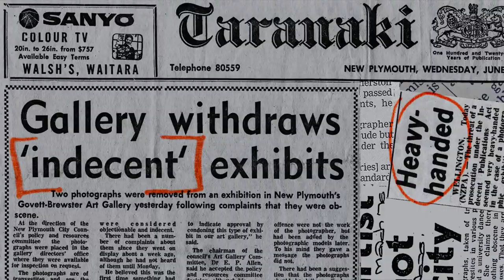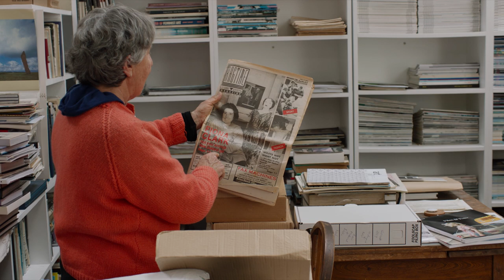Fiona Clark: Unafraid - Official Trailer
Fiona Clark: Unafraid

When Fiona Clark, a young queer photographer exhibits her photography of the LGBTQI community in 1975, she and her friends face a systemic backlash of an oppressive New Zealand society. Unafraid, Fiona gives the middle finger to the patriarchy and we discover how her documentation and contribution to the community has helped transform New Zealand society.

Director
Lula Cucchiara

Producers
Siobhan Price
Matt Noonan
Lula Cucchiara

Film Editor
Anastasia Doniants

Alice Stephens

Original Score
Frances Libeau

Featuring
Fiona Clark, Family & Friends